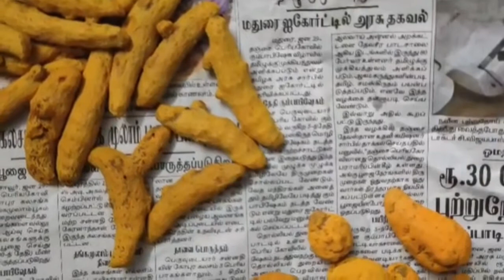How to make Tasty Sambar Powder (sambar podi)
Traditional Recipe of Making Sambar Powder.